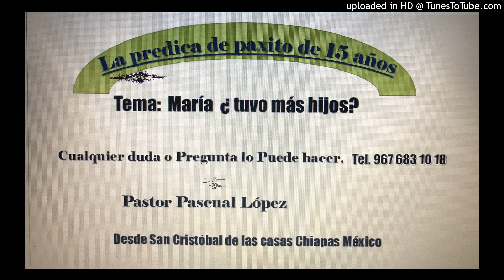Tema, María ¿ tuvo más hijos? en tsotsil